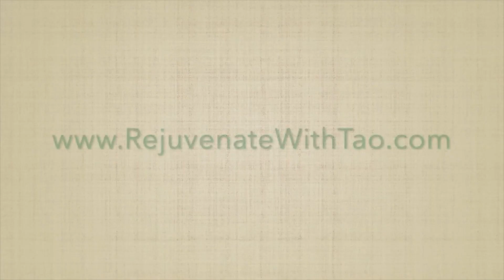Are There Side Effects To Watching Porn? Negative Effects Of Porn!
Are There Side Effects To Watching Porn: is my husband addicted to porn?

To learn more about are the side effects of watching porn
The video is addressing the side effects of watching porn but also try to cover the following subject:
- Negative effects of porn
- Porn affects relationships
- How to stop watching porn
- Porn Addiction Side effects
- Is porn dangerous?

Youtube is the very best website to visit when searching for videos about are there side effects of watching porn.
Are there side effects to watching porn is obviously something that interests you and quite a lot of people so I made this video about this topic.
Our channel has other related videos regarding the negative effects of porn, porn affects relationships, and how to stop watching porn
If you were trying to find more info about the negative effects of porn or porn affects relationships did this video help?
Maybe you want to comment listed below and let me know what else I can assist you with or info on the side effects of watching porn.

Sam.K Tweens & Teens: Is watching Porn bad? 😳The effects of Pornography on Teen Boys | Puberty for boys stages